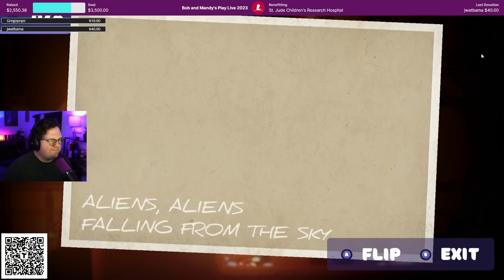I'm Breaking The GAME!?! | Bread & Fred